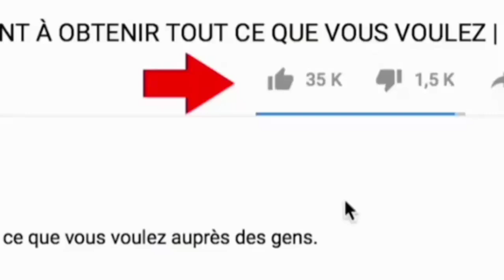Comment Activer L'activité D'une Chaîne Youtube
voici comment Activer L'activité D'une Chaîne Youtube